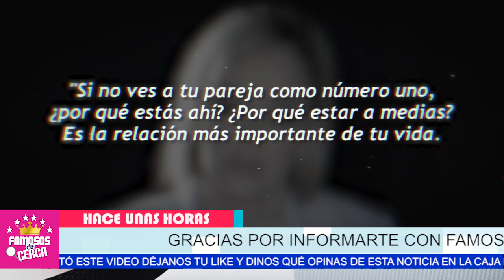⛔📌 Rosie Rivera ( 𝗟𝗘 𝗥𝗘𝗦𝗧𝗥𝗜𝗘𝗚𝗔 𝗦𝗨𝗦 𝗩𝗘𝗥𝗗𝗔𝗗𝗘𝗦 𝗘𝗡 𝗟𝗔 𝗖𝗔𝗥𝗔 ) a Los Hijos de Jenni Rivera 😱😱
Hace Pocas Horas Rosie Rivera DESTAPA FUERTES ACUSACIONES EN CONTRA DE SU FAMILIA

 BIENVENIDOS!!!
suelta la sopa
televisa
exclusivas
venga la alegria
tv azteca
polemica
chismes
Entertainment
farandula mexico